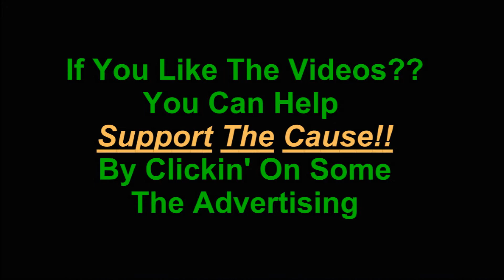GTA V Gang Attack 56 Los Santo International Airport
GTA V On-Line Gang Attack Locations